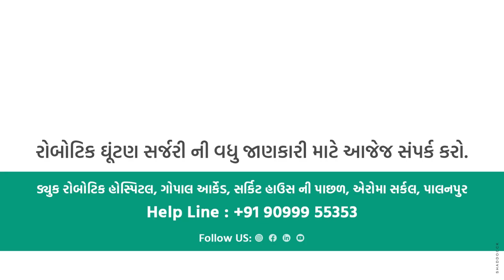दो प्रमुख विशेषज्ञों डॉ. भूपेन्द्र पटेल और डॉ. पी.एस. की बातचीत रोबोटिक घुटना रिप्लेसमेंट तकनीक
👉 सुनिए दो प्रमुख विशेषज्ञों डॉ. भूपेन्द्र पटेल और डॉ. पी.एस. की बातचीत रोबोटिक घुटना रिप्लेसमेंट तकनीक ।

👉 घुटना रिप्लेसमेंट के लिए बड़े शहरों में जाने की जरूरत नहीं - सबसे अच्छी रोबोटिक घुटना रिप्लेसमेंट तकनीक अब पालनपुर के ड्यूक रोबोटिक हॉस्पिटल में उपलब्ध है, जहां टोटल घुटना रिप्लेसमेंट से लेकर आंशिक घुटना रिप्लेसमेंट तक सब कुछ किया जा सकता है।

👉 पालनपुर के ड्यूक रोबोटिक अस्पताल में घुटने के प्रतिस्थापन के लिए न्यूयॉर्क अस्पताल जैसी ही रोबोटिक तकनीक है

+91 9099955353 पर कॉल करें

👉 ड्यूक रोबोटिक अस्पताल, पालनपुर
गोपाल आर्केड, सर्किट हाउस के पीछे, अरोमा सर्कल, पालनपुर